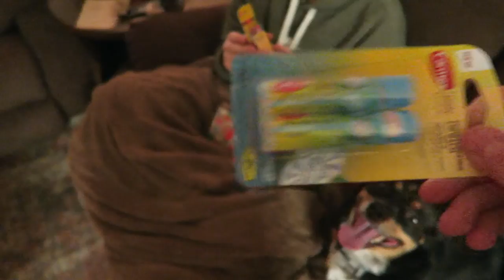WE ALL DRESSED THE SAME! Vlogmas Day 18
This footage is from a couple of day and might be all over the place, but we didn't want to leave you guys without a vlog today!